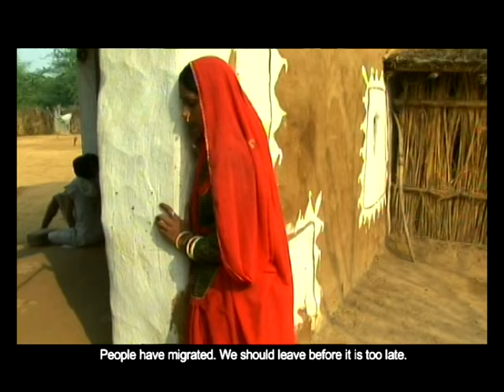Dark Zone - 1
Get Nearby Pathshala Info And Get A Gift By Sharing